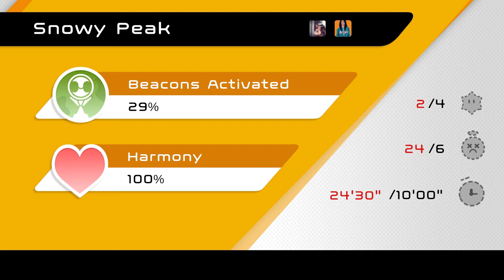FE Plays Biped: "You make problems, then I solve them"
ft. Curtis and KC

Our heroes, still tethered together, face crumbling ice blocks and discover that they have better harmony than they thought.